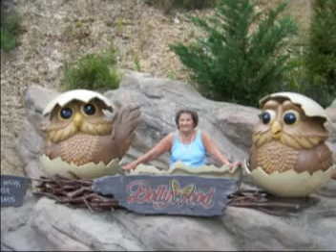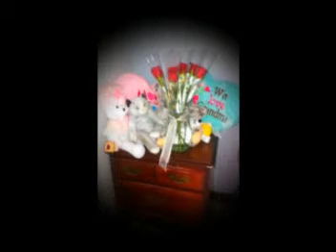Agnes 2014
Description